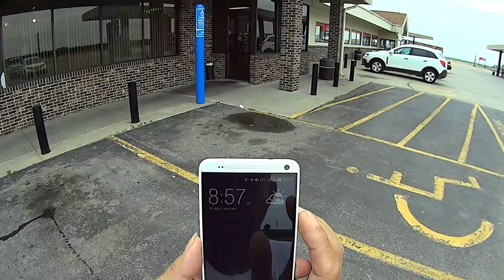1651 pine cone restaurant